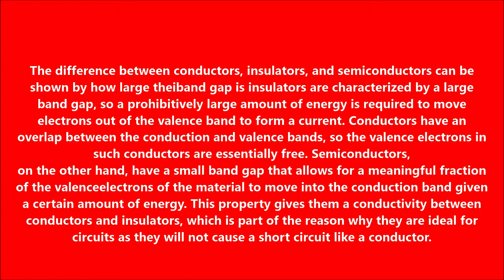Electronics through dance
In my engineering with Bankura Unnayani Institute of Engineering I loved reading electronics and semiconductor devices. out of which I loved the concept of Bands(valence band and conduction band).while i am an Electronics and communication engineer , i love doing engineering with dance 😊 When both dance and engineering meets its a new amalgamation.
as once in an interview , an eminent dancer said "every atom dances " which make me see conductors , insulators and semi conductors through dance .

The difference between conductors, insulators, and semiconductors can be shown by how large their band gap is. Insulators are characterized by a large band gap, so a prohibitively large amount of energy is required to move electrons out of the valence band to form a current.Conductors have an overlap between the conduction and valence bands, so the valence electrons in such conductors are essentially free.

Semiconductors, on the other hand, have a small band gap that allows for a meaningful fraction of the valence electrons of the material to move into the conduction band given a certain amount of energy. This property gives them a conductivity between conductors and insulators, which is part of the reason why they are ideal for circuits as they will not cause a short circuit like a conductor.

this was a presentation i performed at TEDxVBIT . have a look and put your comments below